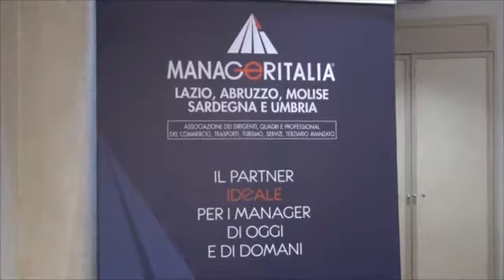Manageritalia, l’evoluzione della rappresentanza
Manageritalia lancia una nuova sfida, quella della rappresentanza a chilometro zero, per dare forma a un sindacato moderno al fianco delle figure manageriali del Paese.